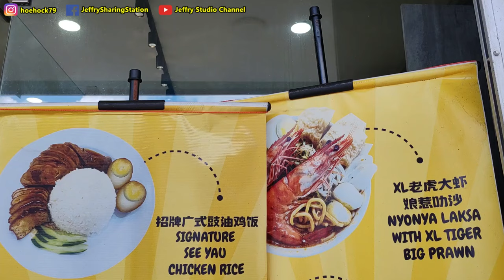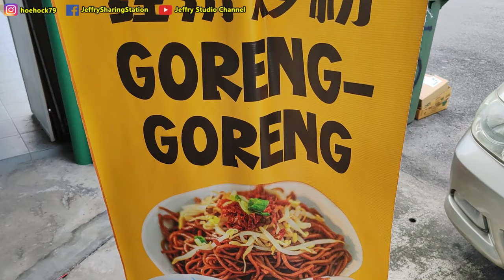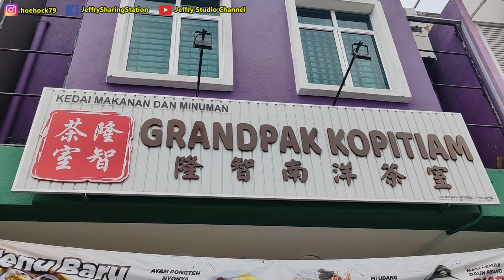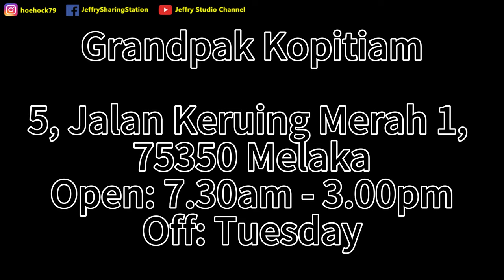很多网民推荐的美食，真的很好吃 / Nice food recommended by FB friend, it did taste nice!